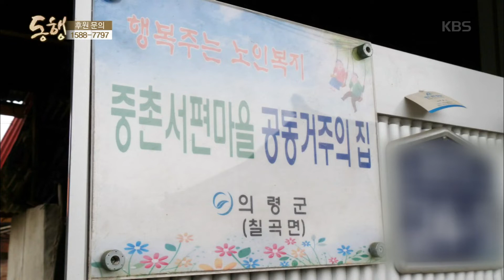할아버지들이 먼저 돌아가시고 같이 살게된 할머니들 [동행,Accompany].20190511